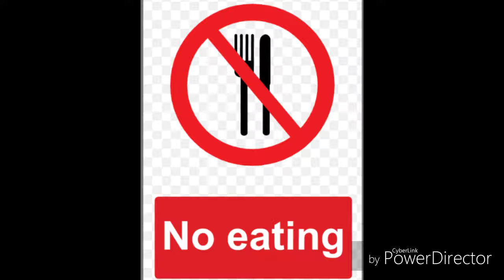Science Saftey Rap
Major Carver chemistry class